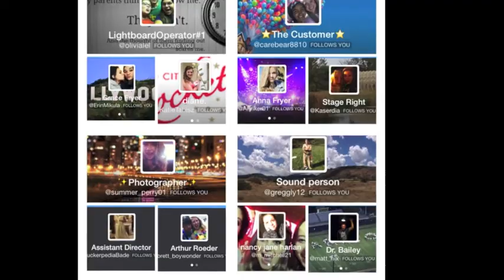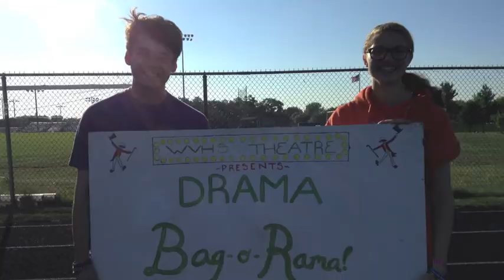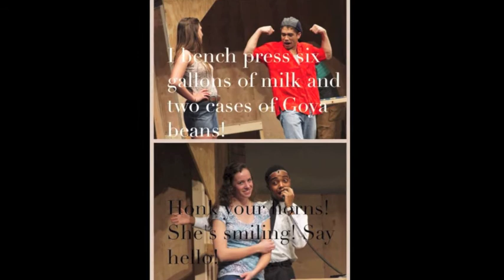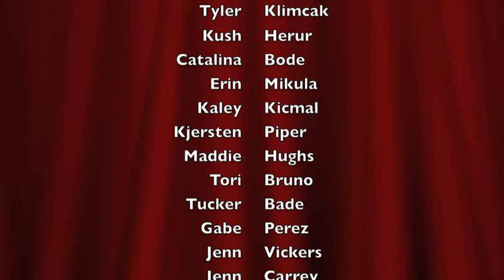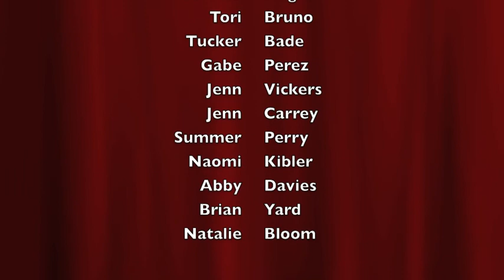WVHS Drama, 2013-2014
What a great year for Waubonsie Valley High School's Drama Department! Go Warriors!